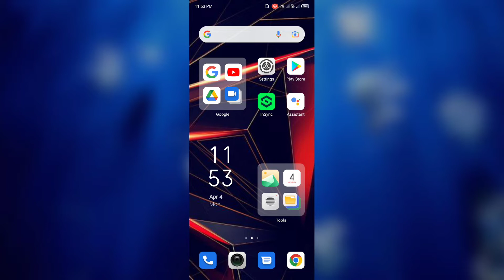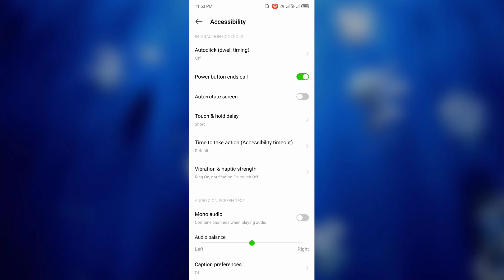infinix Note 5 Power Button end Call setting